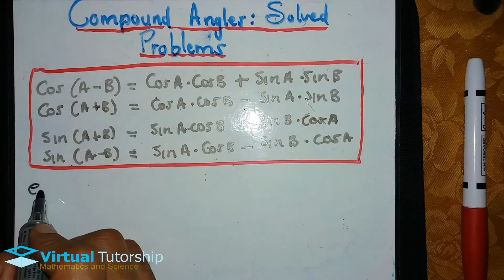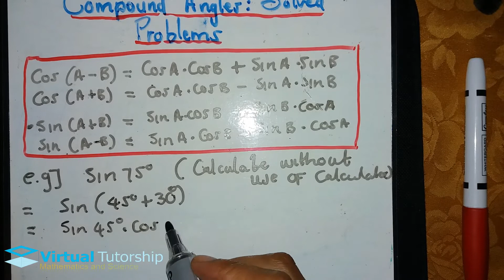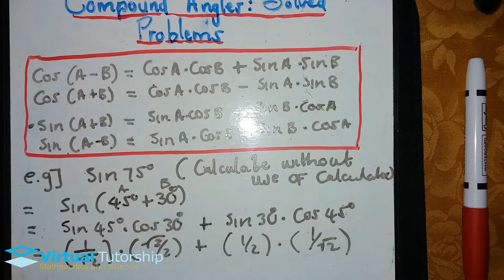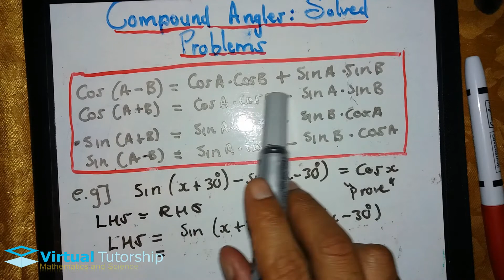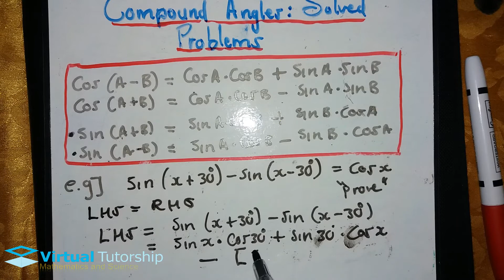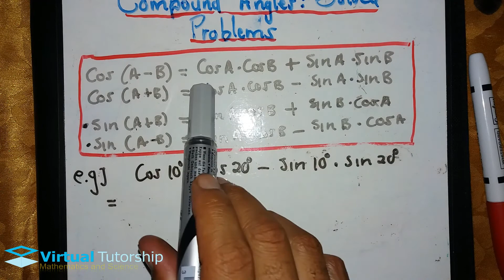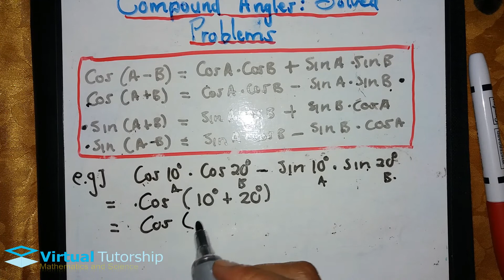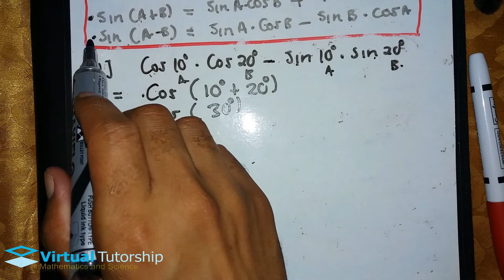Compound angles examples (Grade 12)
On this video I cover compound angles and provide some examples.